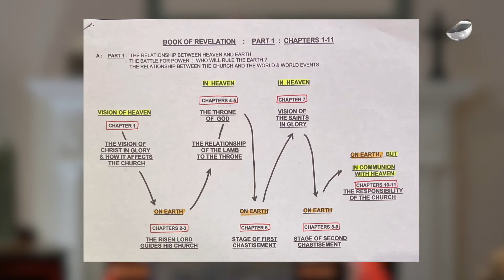Bible Study: Book of Revelation | Chapter 1 C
To the Church by a Bishop of the Church – the Book of Revelations was written to the Churches advising them on how they can change. Scripture scholar, Frances Hogan, explains the urgency and need for change.